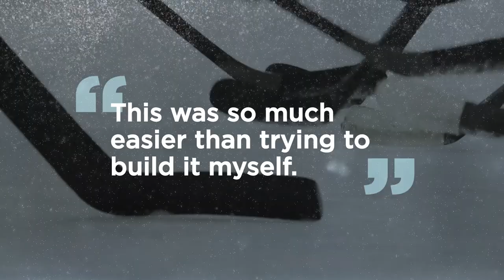Toronto winter backyard ice hockey rink by GRIPBlock installed! Rent-A-Rink is here!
Get your Gripblock backyard ice rink today! Toronto, Markham, and the GTA!

Winter is here and we’re looking to ramp up the excitement with our GRIPBlock Rent-A-Rink program.

Whether you’re looking for a casual way to lace up the skates in your backyard, or gain a competitive edge against the competition, we’ve got a custom solution to fit nearly any backyard skating rink in Toronto, the gta and all of Ontario

The process is completely hassle-free: we deliver, install and remove the rink so all you have to do is add ice. Right now, we’re offering a promo where you’ll get $500 off, free lighting and one additional month FREE!

Is it possible to build a skating rink in my backyard?

Families can rent, utilize, and then return our eco-friendly backyard ice rinks. The best part is that we will bring, set up, and take down your rink at the end of the season, leaving your family free to enjoy themselves. GRIPBlock technology, a distinctive and environmentally friendly building material produced right here in Canada, is used to create our custom rink sizes and layouts.

What is the price of installing a backyard hockey rink?

Our rinks have been specifically created to fit a range of backyards. Select from one of our popular sizes listed below, or create a custom rink to meet your requirements. Any size rink you choose will come with an all-inclusive rental price and a complete winter season.

Small: 27’ (L) x 17’ (W)

Medium: 47’ (L) x 27’ (W)

Large: 77’ (L) x 17’ (W)

Why rent a rink with GRIPBlock?

🍃 Eco-Friendly
No adhesives. Zero Glues.There are no challenging words to worry about. Simply organic, environmentally friendly timber blocks to build stable, safe backyard rinks.

⏰ Time Saving
No more spending countless hours transporting tools and supplies as you create your rink only to repeat the procedure when dismantling and storing it for the summer.

💲 Affordable
No more expensive trips to the hardware store to buy lumber, supplies, and tools. Moreover, extra fees for home delivery or truck rentals if you decide to do it yourself.

Check our Brochure Now!

Why Choose GRIPBlock

Our rinks are proudly made using GRIPBlock technology, a sustainable interlocking building brick made to withstand the impact of Canada’s game and winter weather. These innovative, and affordable wooden blocks are both lightweight and durable, so they can be easily delivered and assembled in your backyard without damaging your lawn.

Don’t forget to: SAVE IT, TRY IT, SHARE IT, COMMENT & TAG A FRIEND!